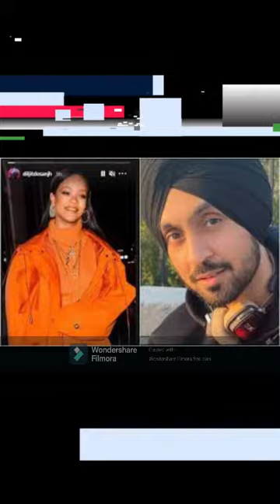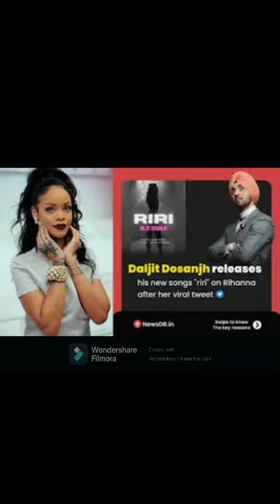diljit dosanj vs rihana[riri and monster]